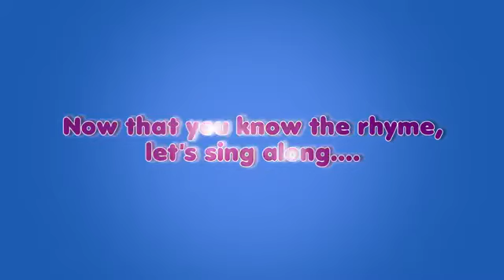14/7/20 Class Prep English Poem